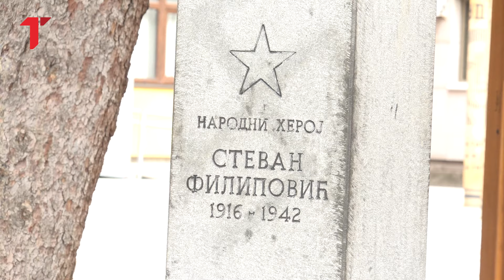Uništen simbol Valjeva: Spomenik narodnom heroju išaran grafitima